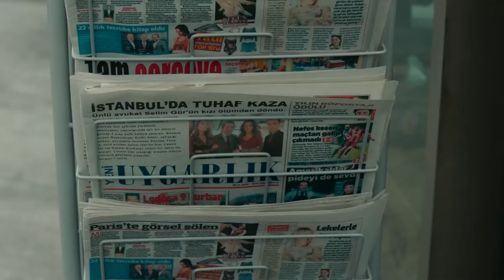Ben Sana Nasıl Güveneceğim? - Çarpışma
Yakup soygun parasını alıp kaçtı. KEREM'İ SATTIN!

Senaryo : Ali Aydın
Yapımcı : Kerem Çatay-Pelin Diştaş
Yönetmen​ : Uluç Bayraktar
İdari Yapımcı : İsmail İçen
Dizi Müzikleri: Toygar Işıklı

Oyuncu Kadrosu
Kadir: Kıvanç Tatlıtuğ
Zeynep: Elçin Sangu
Veli: Onur Saylak
Cemre: Melisa Aslı Pamuk
Kerem: Alperen Duymaz
Haydar: Erkan Can
Selim: Mustafa Uğurlu
Meral: Merve Çağıran
Belma: Rojda Demirer
Demir: Hakan Kurtaş
Galip: İsmail Demirci
Aslı: Sevtap Özaltun
Serpil: Gonca Cilasun
Ömer: Yıldırım Şimşek
Aylin: Gökçen Çiftçi
Deniz: Merve Nil Güder